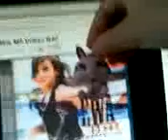LPS verze - Měls mě vůbec rád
Dnes ráno jsem natáčela song od Ewy Farny.Před spuštěním si ztlumte hlasitost